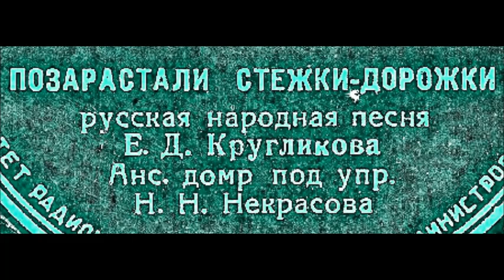Позарастали стёжки дорожки Елена Кругликова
1945
The Little Paths are Overgrown
Дир. - Н. Некрасов